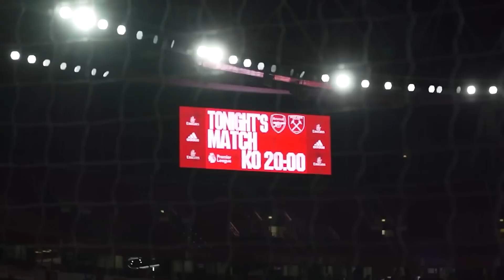4 LÝ DO ĐỂ TIN CHẮC ARSENAL SẼ LẬT ĐỔ MAN CITY, ĐÒI LẠI NGAI VÀNG EPL SAU 20 NĂM TRỜI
Các bạn đừng quên ấn nút đăng ký để đón xem những video mới của mình nhé
© Bản quyền thuộc về Phat Freestyle